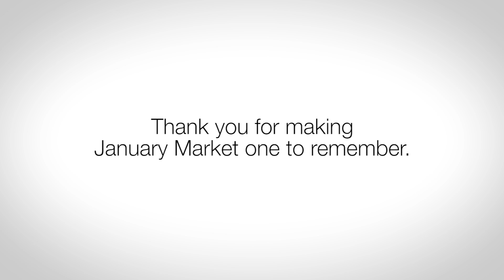January 2017 Gift & Home Furnishings Market at AmericasMart